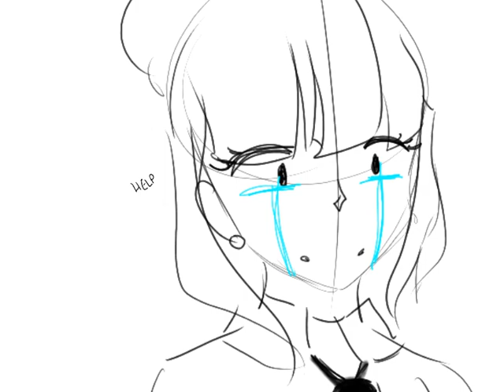I HAVE THE POWER OF GOD AND ANIME ON MY SIDE ll Oc animatic ll shi*post ll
hahahahha yes

Characters used:
Demonic child - Danial Esvararao
Sane adult - Nina Sithrong